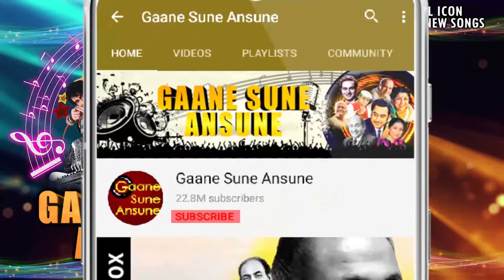सरस्वती यह तेरा घर | Saraswati Yeh Tera Ghar | Sonu Nigam |Yeh Teraa Ghar Yeh Meraa Ghar 2001 Songs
Presenting SARSWATI YEH TERA GHAR YEH MERA GHAR FULL VIDEO SONG from YEH TERAA GHAR YEH MERAA GHAR movie starring Sunil Shetty, Mahima Chaudhry, Paresh Rawal, Usha Nadkarni in lead roles, released in 2001. The song is sung by Sonu Nigam and music is given by Anand-Milind, music is available exclusively on Gaane Sune Ansune.

Song: SARSWATI YEH TERA GHAR YEH MERA GHAR
Singer(s): SONU NIGAM
Music Director: ANAND-MILIND
Lyricist: IBRAHIM ASHQ